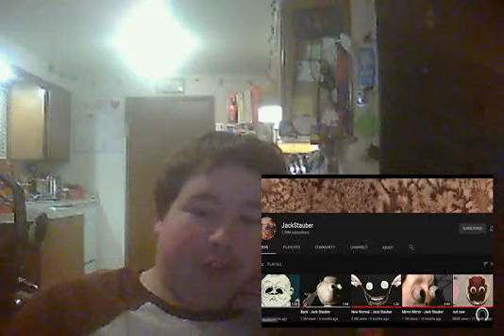Anthony Reacts To The Jack Stauber Iceberg Explanation